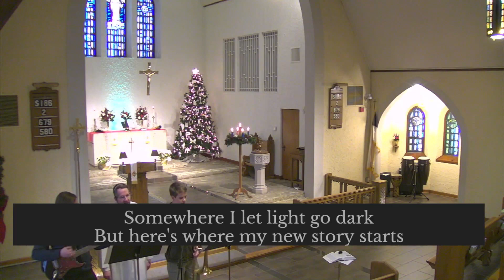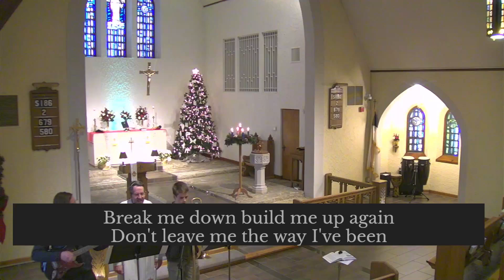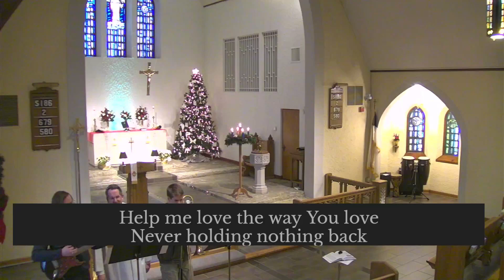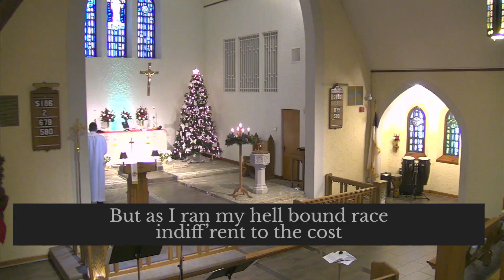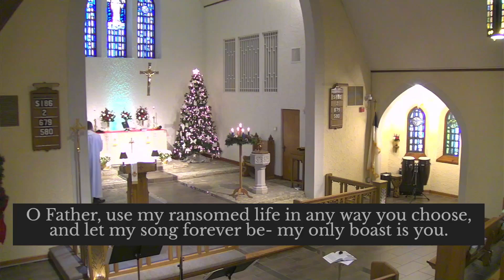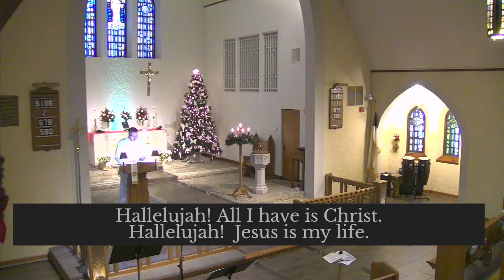Dead to My Very Next Sin - First Sunday After the Epiphany, January 7, 2023